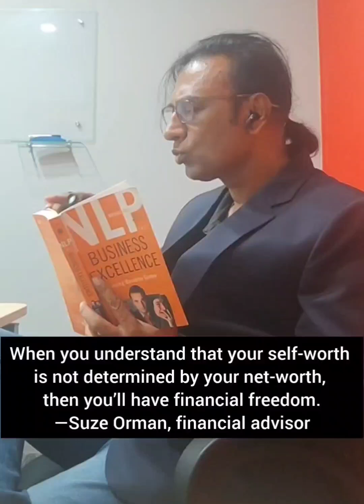How Good is Your Personal Finance?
We are good at enabling the depts and orgs with great profits and may be expert in GDP, GVA etc but when it comes to our personal finances most of us are messed up, isn't it? Why?